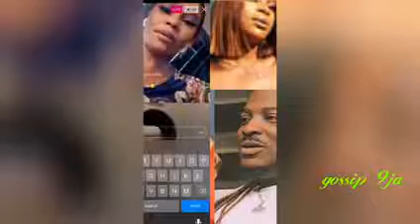Woman whose name was mentioned as a witness by Peruzzi's rape accuser defends Peruzzi (video)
A woman named Aisha, who was present on the night Peruzzi's accuser claims she was raped by the singer, has defended Peruzzi while stating that the accuser is lying.
Aisha also said that she knows Peruzzi and he will never do such. She added that she was there and her friend was not raped as she claims.
"Please, I have a son that I'm bringing up and I will not want anyone to bring up any dead story that is not true about my son, "Aisha said in the video.
"So I'm not even liking this at all. This is not a real story, like, it didn't happen at all, like, I was there, it didn't happen so please."